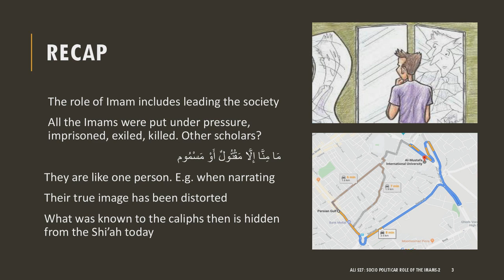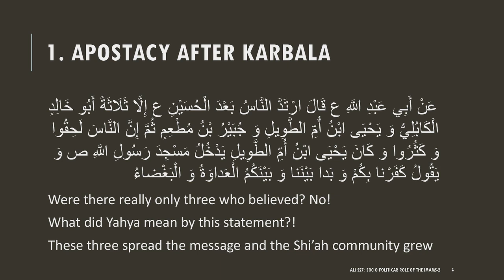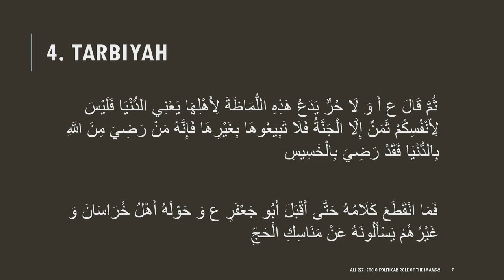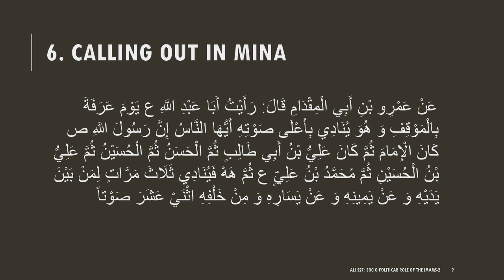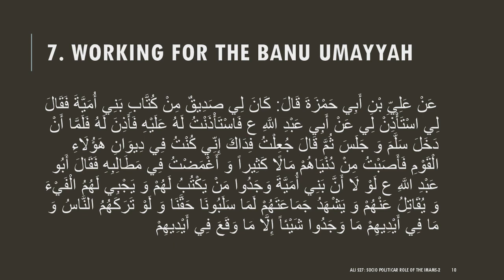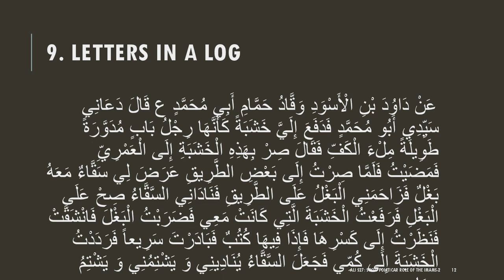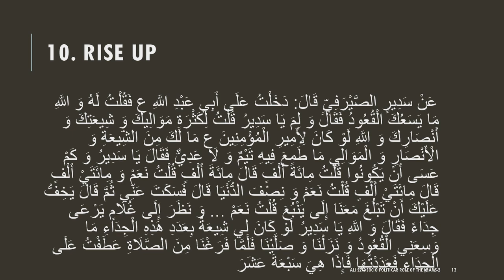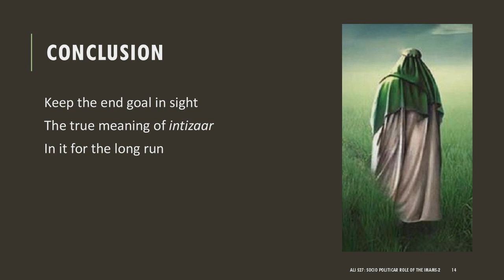ALI 527 (2/2) - The Socio Political Role of the Ahlul Bayt: Part 1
Instructor: Sh. Muhammad Mahdi Kassamali
Session Date: December 11, 2019